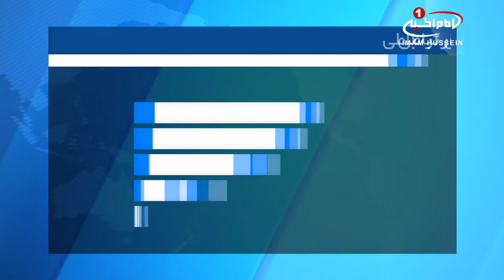حضور ۹۰ شرکت‌کننده در مسابقات ملی قرآن بانوان عراق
مسابقات ملی حفظ، تلاوت و تفسیر قرآن کریم با مشارکت ۹۰ بانوی قاری، حافظ و پژوهشگر قرآنی عراق برگزار شد.
به گزارش پایگاه اطلاع‌رسانی آستان_مقدس_علوی؛ این مسابقات به همت شعبه قرآنی بانوان این آستان مقدس و در رشته‌های مختلف حفظ، تلاوت و تفسیر قرآن در نجف اشرف برگزار شد که ۹۰ بانوی عراقی از مؤسسات و مدارس قرآنی سراسر این کشور، در این رقابت‌ها حضور داشتند.
خانم مرضیه حیدر، مسئول شعبه قرآنی بانوان آستان مقدس علوی در این باره تصریح کرد: این مسابقات با هدف ترویج فرهنگ قرآنی در محافل بانوان و با مشارکت مراکز، مدارس و مؤسسات آموزش قرآن عراق برگزار شد.
وی با بیان این که علاوه بر کمیته داوری، کمیته‌های تخصصی قرآن نیز بر اجرای این مسابقات و عملکرد شرکت‌کنندگان نظارت داشتند، گفت: در این مسابقات نفرات برتر رشته‌های مختلف حفظ، تلاوت و تفسیر معرفی و در پایان جوایز و هدایایی به آنها اهدا شد.
شایان ذکر است، قرآن‌آموزان دختر مؤسسه قرآنی «الکوثر» وابسته به آستان مقدس علوی، مشارکت فعالی در این مسابقات داشتند.

الثلاثاء - ٣ جمادي الثانيه ١٤٣٩